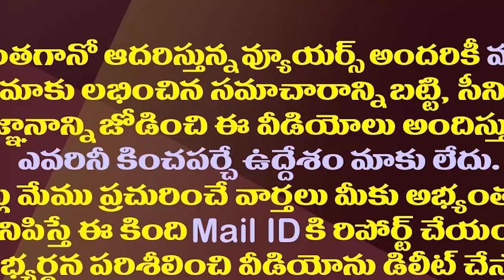వచ్చే ఎన్నికల్లో గెలుపుకోసం జగన్ సూపర్ స్కెచ్| YS Jagan New Plan For Upcoming Elections